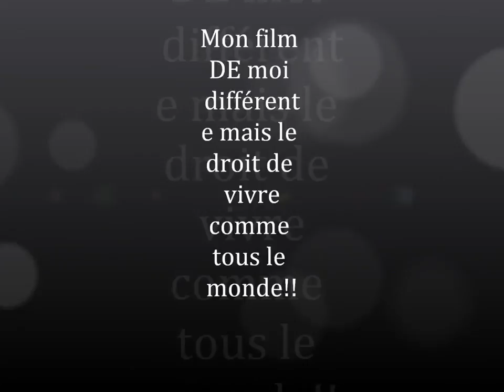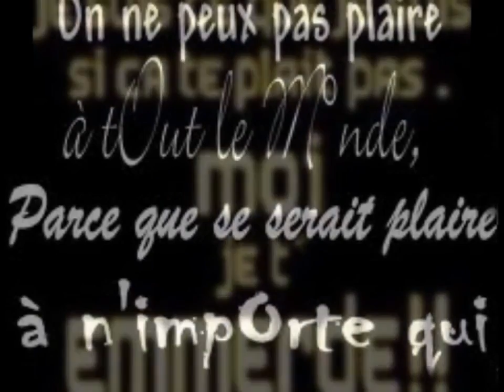moi le droit de vivre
j'ai des problemes et alors?